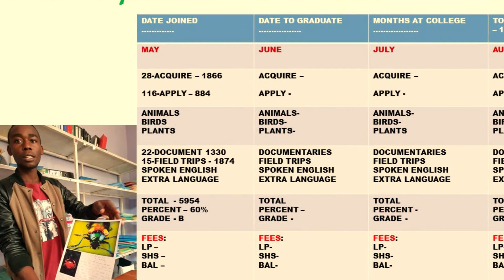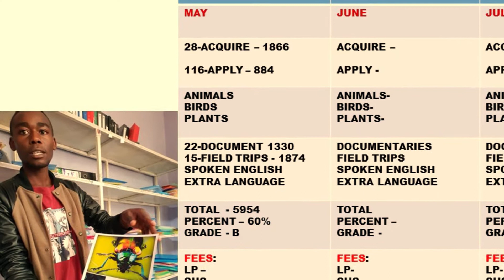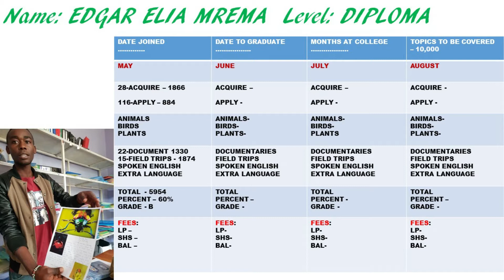Edgar Elia Prots Report Review